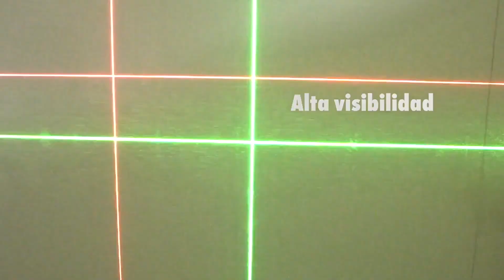Nivel Láser rojo Crossline PLL18